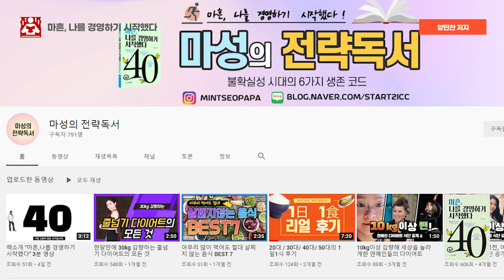마흔에 가져야할 6가지 무기들 I 마흔 나를 경영하기 시작했다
고맙습니다.